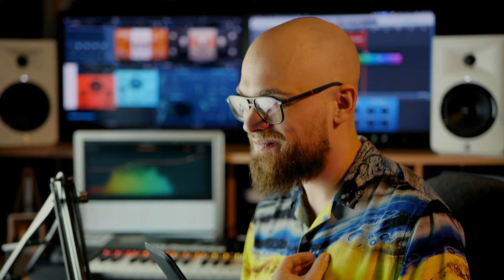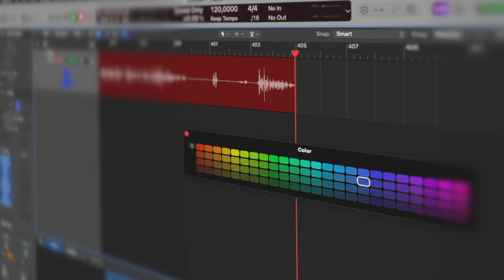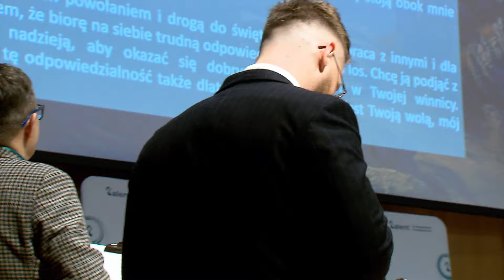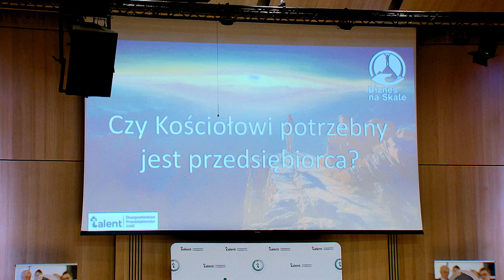STUDIO RABAN | 20.04.2024 | goście: Zuzanna Górska-Kanabus, Piotr Abramczyk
Wiosna w pełni wszystko się zieleni i wraca do życia. Nasz nowy odcinek też kwitnie… nowymi i interesującymi tematami!
💥 Oprócz duszy i ducha warto zadbać o ciało. O tej trosce opowie nieco masażystka Sandra Bernadetta Tatarczak. A ciało to nie tylko „worek na duszę”, ale coś o co trzeba zadbać.
💥 Dzień Ziemi to powód rozmowy o ekologii w Kościele. 🌍Gościem jest Piotr Abramczyk ze Światowego Ruchu Katolików na Rzecz Środowiska (Laudato si Movement). Z wykształcenia meteorolog a z pasji aktywista. Porozmawiamy o zagrożeniach, ale też szansach.
💥 Miłosz Konarski również w klimacie ekologii i troski o Ziemię opowiada historię piosenki „We are the world”.
💥 O randkowaniu i budowaniu relacji ciąg dalszy rozmowy z ekspertką dr Zuzanną Górską-Kanabus, coachem relacji, twórczynią podcastów KierunekMałżeństwo Bliskość, namiętność i zaangażowanie to trzy elementy, które warto rozwijać w sposób zrównoważony.
💥 Czy możliwy jest chrześcijański biznes? Odwiedzamy konferencję „Biznes na skale” w Łodzi, żeby zdobyć nowe inspiracje do działania. A może do założenia własnego biznesu?

💚 Naszymi gośćmi są: Zuzanna Górska - Kanabus, Piotr Abramczyk

Rozdziały:
0:00 intro
1:23 Sandra Bernadetta Tatarczak
7:13 Piotr Abramczyk - Dzień Ziemi
10:42 Studio Raban VIBES
14:16 Zuzanna Górska - Kanabus
17:44 Biznes na skale
22:15 outro